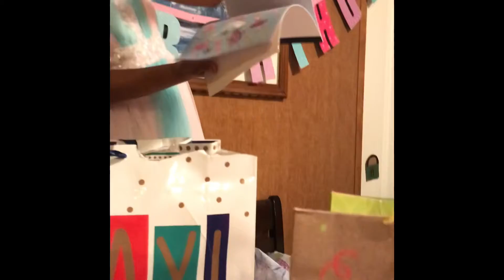Nicole’s birthday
March 15 Nicole‘s birthday seven years old